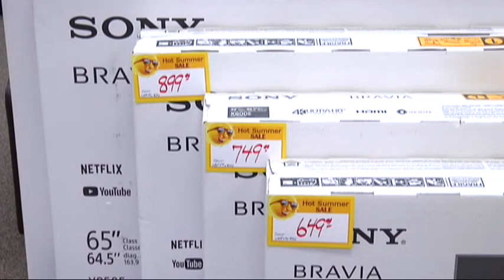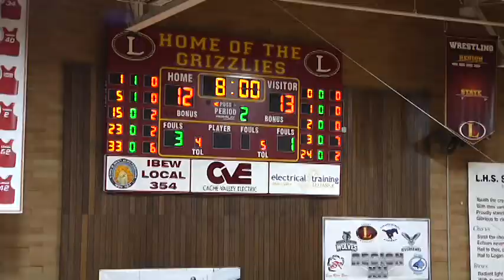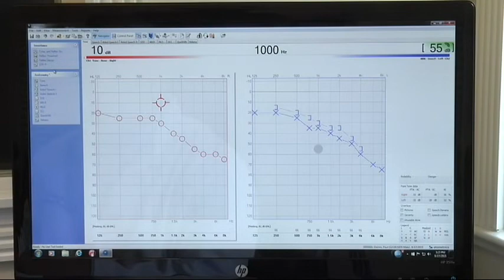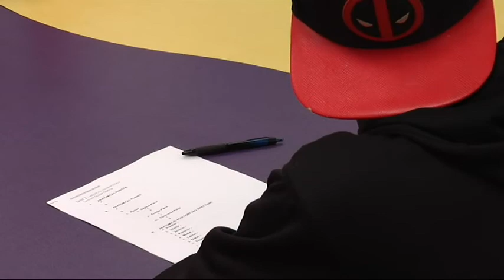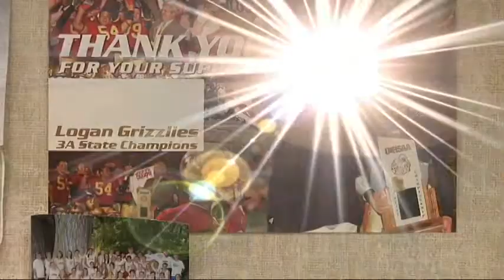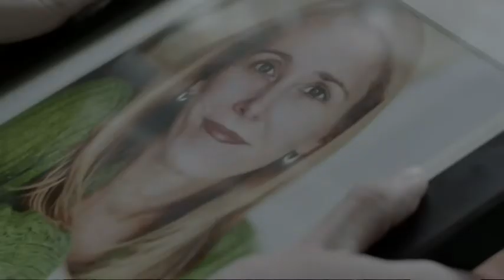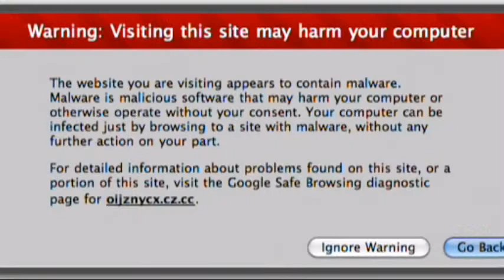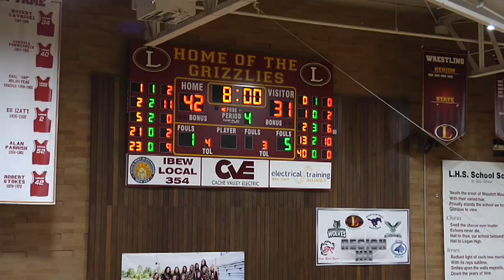Mountain Crest High School at Logan High School basketball game 1-11-19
Mountain Crest High School at Logan High School basketball game 1-11-19 Logan Utah